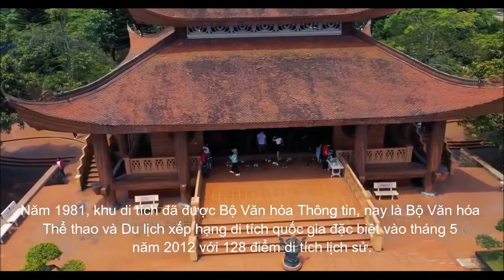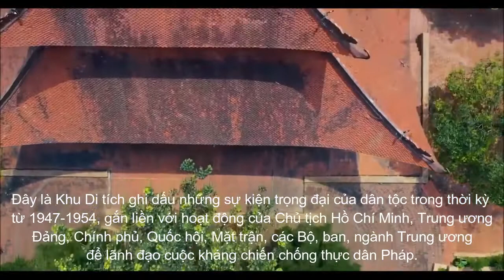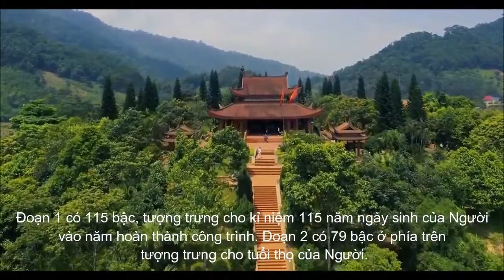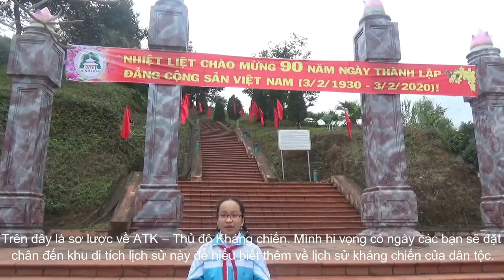ATK Dinh Hoa - A famous historical relic in Thai Nguyen Province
Bài tham gia chương trình "Vươn ra thế giới" của Sỹ Hoàng Khánh Linh lớp 6A2 - Trường THCS Chu Văn An - vuonrathegioi.vn